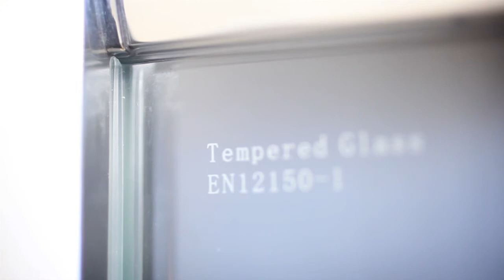Sonas Bathrooms Single Panel Bathscreen with Towel Rail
This beautiful Single Panel Bathscreen is from the Sonas Bathrooms Kristal Range of bathscreens and includes such features as 6mm toughened safety glass, adjustable wall profiles, polished and easy clean glass protectionaluminium profiles